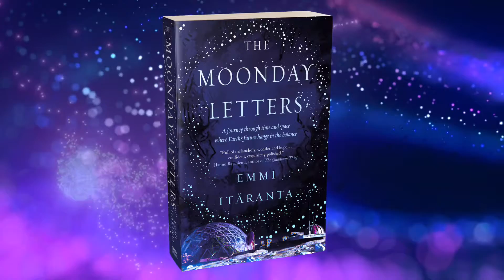Moonday Letters trailer